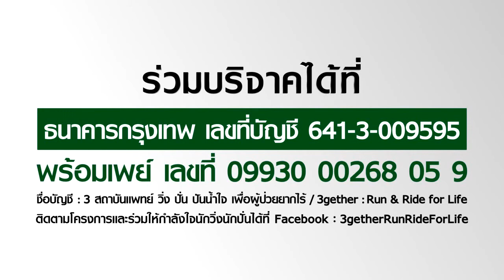Runner01 K Somkiat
ผมมาเพื่อเป็นผู้ให้
คุณสมเกียรติ ปลื้มใจ
ลงทะเบียนเข้าร่วมวิ่ง-ปั่น และข้อมูลเส้นทางสายใต้ 7 วัน กรุงเทพฯ-สงขลา
ร่วมบริจาคได้ที่
ธนาคารกรุงเทพ เลขที่บัญชี 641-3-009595
พร้อมเพย์ เลขที่ 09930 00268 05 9
ชื่อบัญชี : 3 สถาบันแพทย์ วิ่ง ปั่น ปันน้ำใจ เพื่อผู้ป่วยยากไร้ / 3gether : Run & Ride for Life